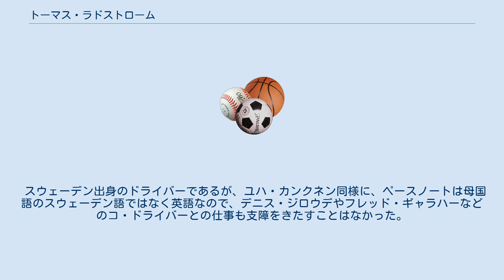トーマス・ラドストローム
トーマス・ラドストローム（典: Thomas Rådström、1966年1月22日 - ）は、スウェーデンのラリードライバーである。
 80年代ごろにラリーデビュー。
1995年の母国スウェーデンでは安定した走りを見せ3位につけた。
しかし所属していたトヨタの失格によりシート失い、翌年から1997年までプライベーターとして参戦、1998年にトヨタ・カローラWRCに乗車して、6戦出場した。
 1999年には、フォードに移籍し、スウェーデンでは4年ぶりに表彰台に上がるなどの好成績を収めた。
 その後は、自身のスポット参戦が殆どであり、2001年、三菱に所属していた彼は、スウェーデンで初優勝が期待されたが、プジョーのハリ・ロバンペラに差をつけられ逃してしまった。
2002年、シトロエンでサファリに出場した時は3位につけたりもした。
2006年、スバルでスウェーデンに出場したのを最後にWRCから身を引いた。
 2003年から2007年まで、ヒュンダイ・アクセントで、ヨーロッパラリークロス選手権 (ERC) にも出場した。
 スウェーデン出身のドライバーであるが、ユハ・カンクネン同様に、ペースノートは母国語のスウェーデン語ではなく英語なので、デニス・ジロウデやフレッド・ギャラハーなどのコ・ドライバーとの仕事も支障をきたすことはなかった。